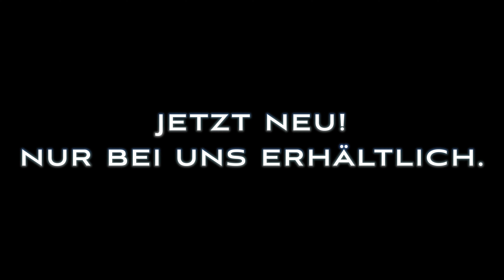Werbespot Smoqe Tradi Kliq Shisha I moviemkr.com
est. in Stuttgart
‘cause life deserves to be recorded!